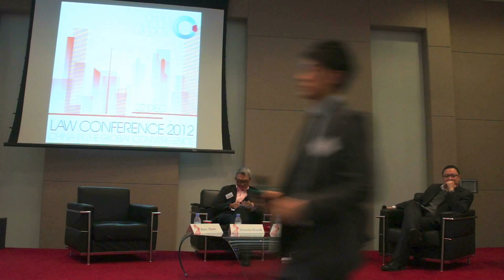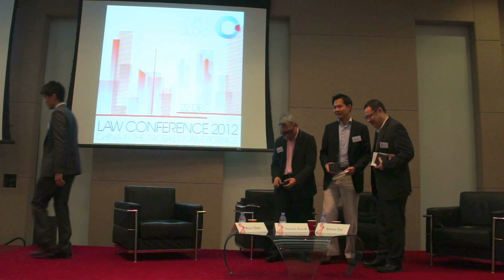Rule of Law in China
Mr Rico Chan (Baker & McKenzie), Mr Dennis Kwok (Member of the Legislative Council) and Professor Benny Tai (University of Hong Kong)
China in the Global Convergence - Law Conference 2012
LSESU ACS